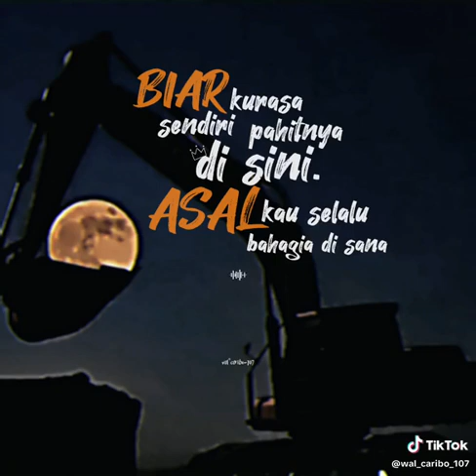minecraft monsterschool ojodibandingke farelprayoga shorts omotongshorts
pada hari Kamis 25 Januari 2024 pukul 10.00